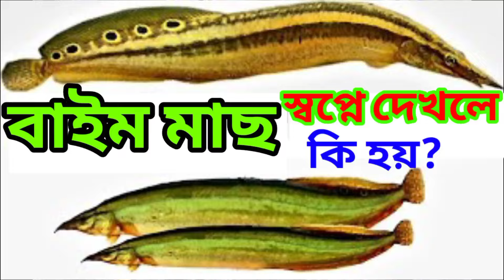বাইম মাছ স্বপ্নে দেখলে কি হয়? জানলে অবাক হবেন। baim mach.